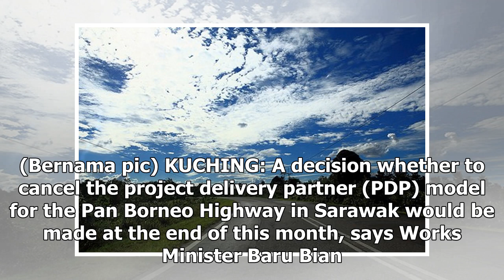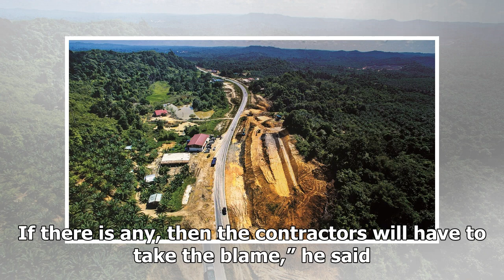Decision end of August on taking over Pan Borneo Highway in Sarawak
The Pan Borneo Highway portion in Sarawak is still under the supervision of the project delivery par...